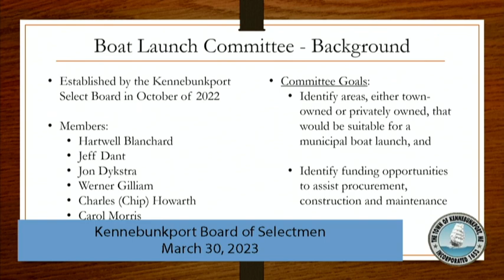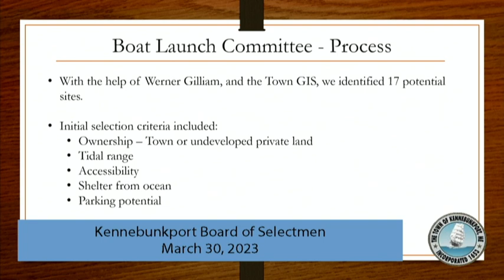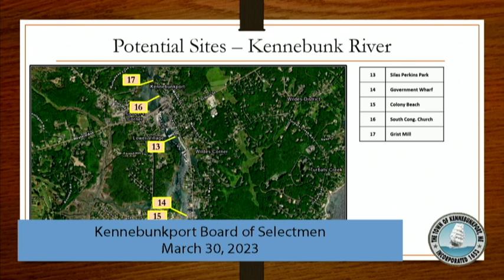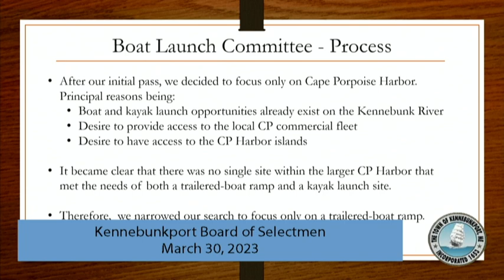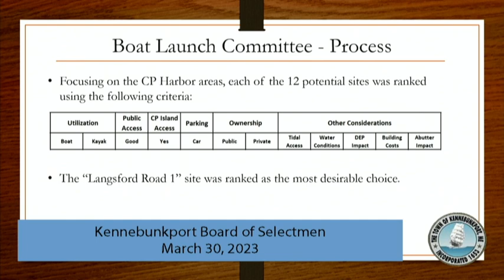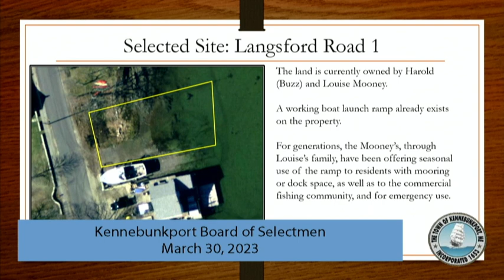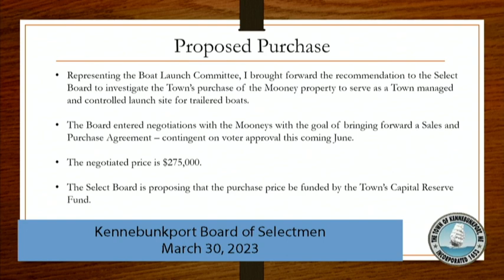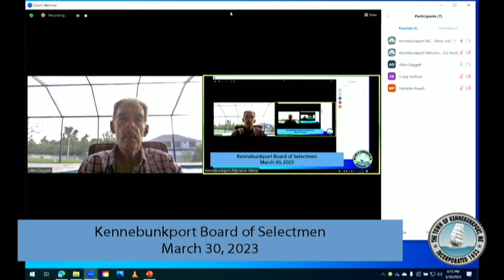Kennebunkport Board of Selectmen and Budget Board - March 30, 2023